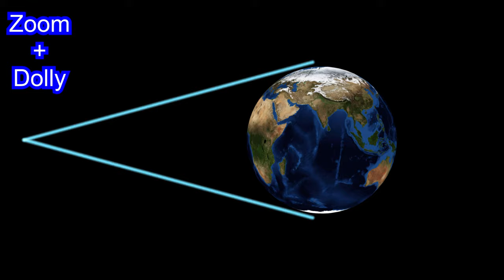Africa size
This video demonstrate how Africa size change drastically when the camera is moving around.

The effect is due to the shape of the Earth. As it is a (oblate) spheroid, the closer you get, the less of it you can see.

It also illustrate the difference between a zoom (scaling the image) and a dolly (moving the camera forward).

It also show the effect of reverse dolly with zoom.